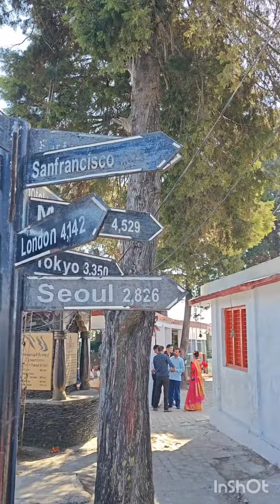कुंजापुरी माता के भव्य दर्शन। पर्वतों के बीच स्थित पौराणिक मंदिर।